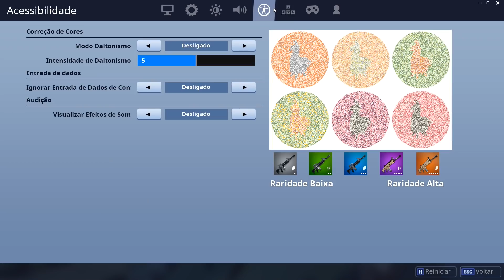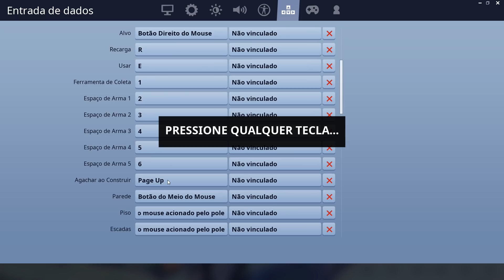Fortnite: NOVO MODO PARQUINHO ‹ AMENIC ›